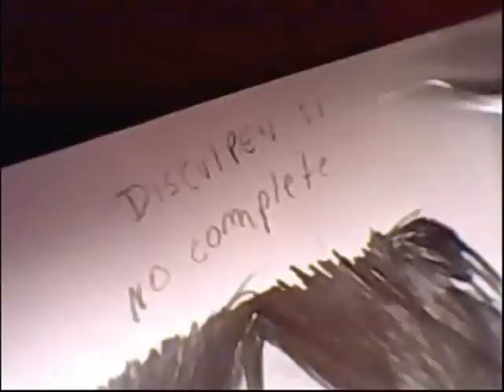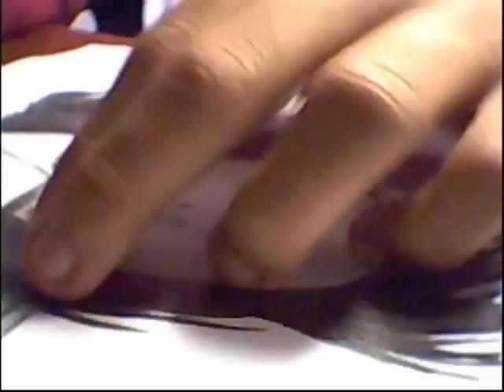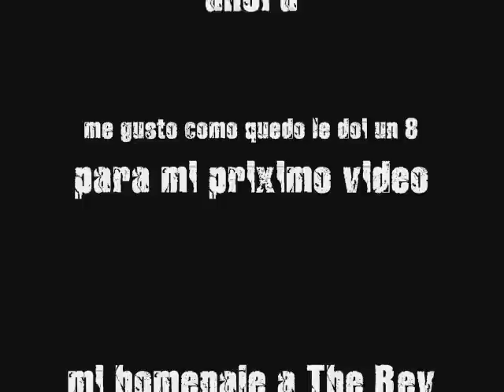Ronnie Radke draw by drawer661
Songs: Raised by wolves- Falling in Reverse / BVB - knives and pens lml